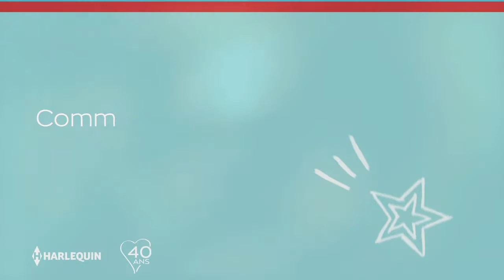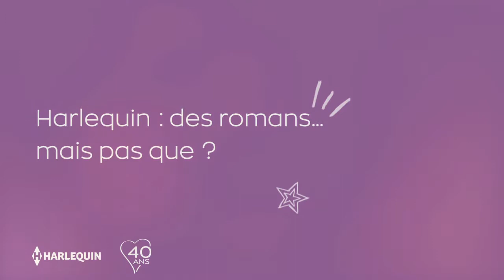Les éditions Harlequin et ses lectrices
Vidéo réalisée à l'occasion des 40 ans des éditions Harlequin, sur la base de témoignages enregistrés par des lectrices. A cette vidéo, s'ajoute une galerie de portraits de chacune des lectrices. Le site événementiel des 40 ans d'Harlequin est également une réalisation JD² - février 2018